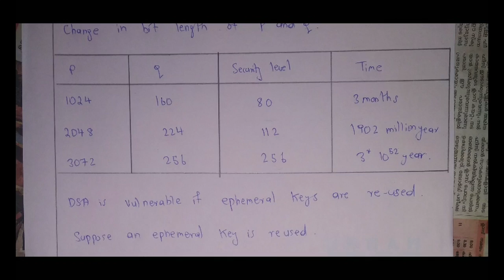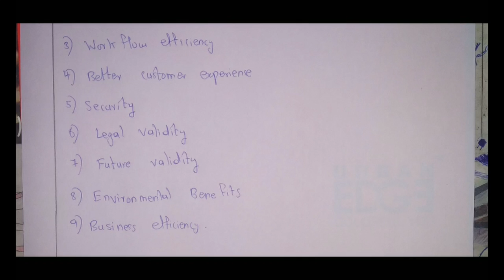DIGITAL SIGNATURES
The Seminar is about Digital Signatures. It includes description, working principle and cryptosystems used to digitally sign a document. In this seminar we mainly concentrate on DSA cryptosystem.  The seminar is part of Ability Enhancement Course for Post Graduate Course under University of Calicut.